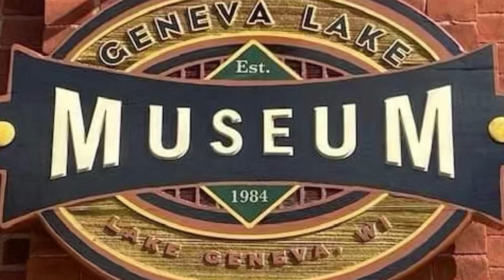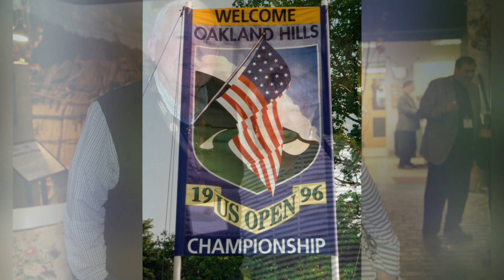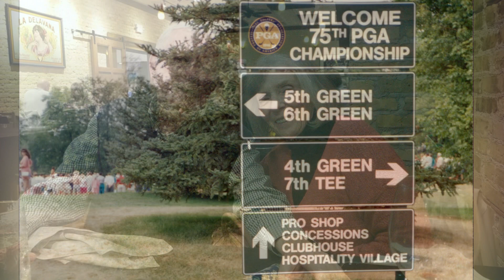Tribute to Steve’s Dad Final V5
A video tribute to Steve’s dad, no music, more pictures, final picture is Steve’s dad waving ￼